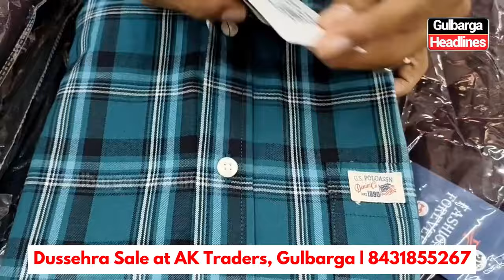AK Traders 10-day Dussehra Sale! Big discounts + Free Air Buds on ₹2,000 shopping.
Big 10-day Dussehra Sale at AK Traders, Gulbarga! From 2nd October, enjoy massive discounts on top brands and get free Air Buds on purchases of ₹2,000 or more.

AK Traders Near Sadaat Function Hall
Akbar Bagh Gulbarga